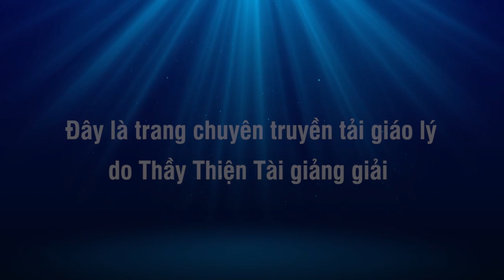Thầy Thăm Phật Tử Diệu Hương 75 Tuổi 21-06-2022 - Thích Thiện Tài Đạo Tràng Bát Nhã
Người giảng: Thích Thiện Tài
Địa điểm: Chesapeake,  Virginia, Hoa Kỳ
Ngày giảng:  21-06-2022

⫸ Tổng hợp theo chủ đề:
907 Butt Street, Chesapeake, Va 23324. Usa